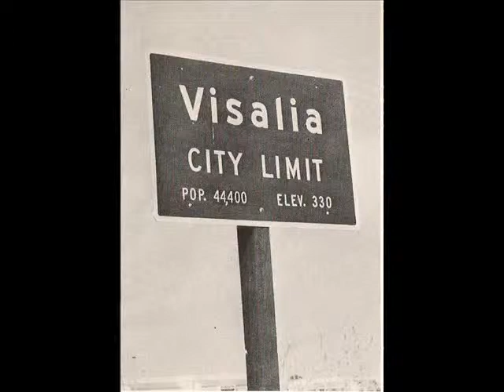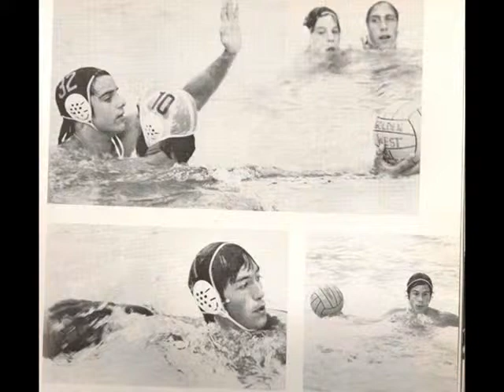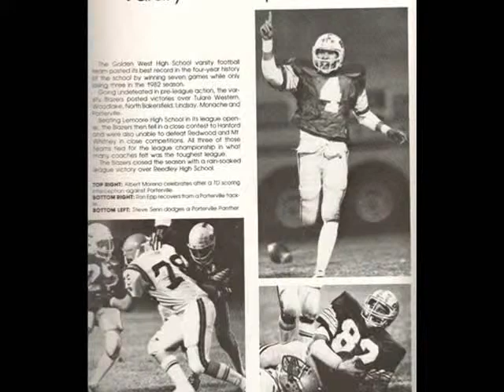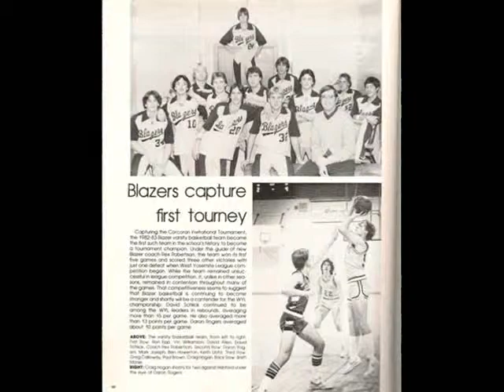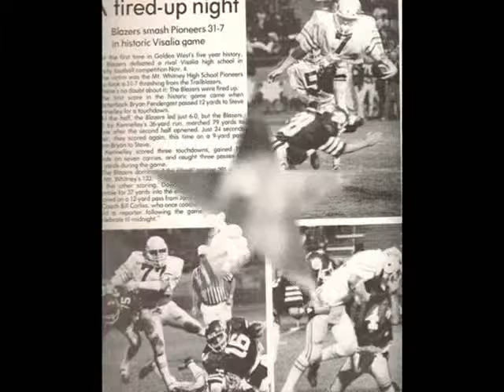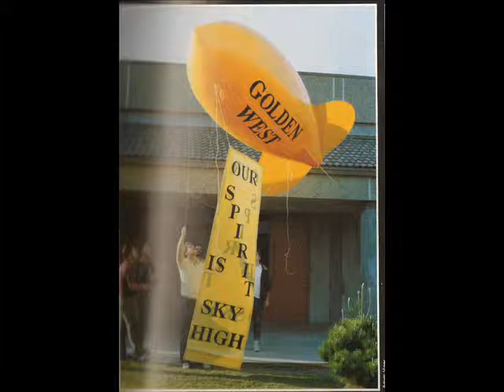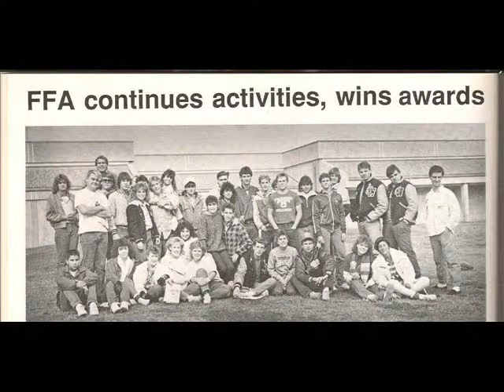GWHS 80s Decade Reunion - Remembering 1982-1989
A compilation video from Golden West High School - remembering the 80s on the newest Visalia High School campus!  Staff, Students and the eighties...greatest combination ever!